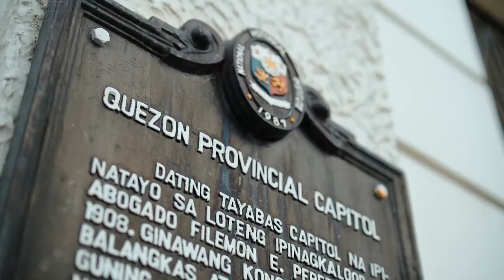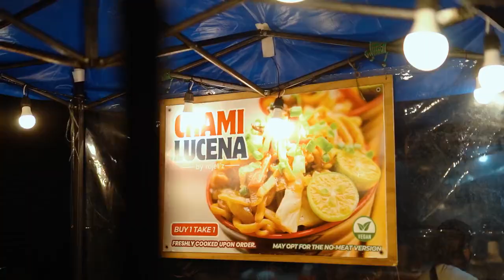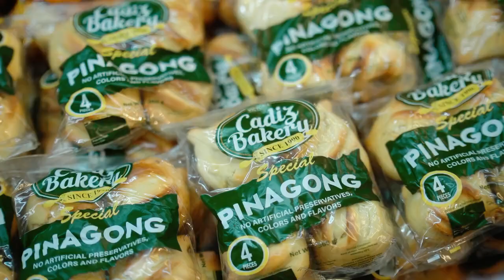Discover Quezon's Splendor with Jonas Harina!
Support Jonas as he proudly represents Quezon Province in his tourism video for Mister Grand Philippines 2024. Let’s help him reach the Top 21 by voting online—every vote brings him closer to the crown! 🗳️👑